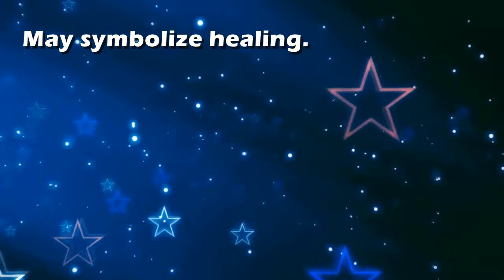Acupuncture : Dream Interpretation and Dream Meaning by TellMeMyDream.com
What does dreaming about 'acupuncture' means?
In this video from TellMyMyDream.com we explain and interpret the meaning of a dream about  the 'acupuncture' psychic symbol

The symbol: acupuncture in a dream can be interpreted and explained as follows
'May symbolize healing.'.